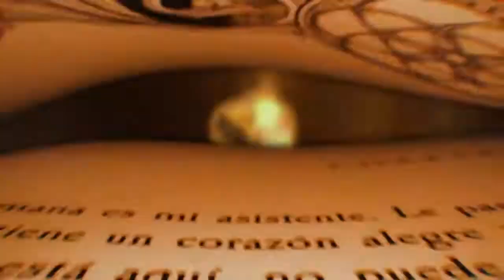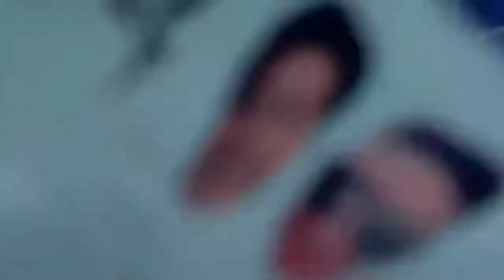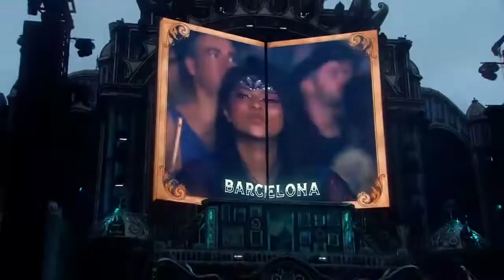Vini Vici Full Concert 2020